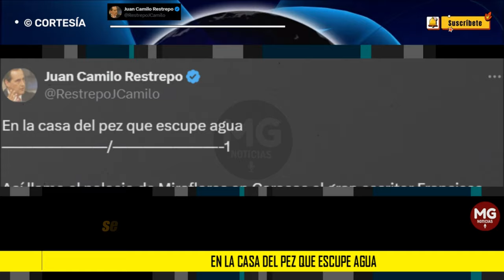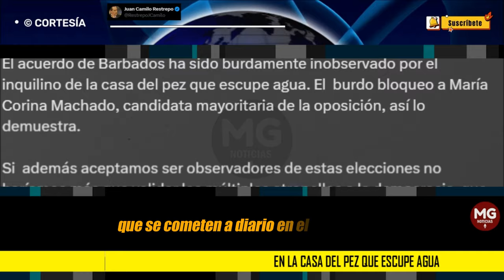EN LA CASA DEL PEZ QUE ESCUPE AGUA ❌ Juan Camilo Restrepo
Hoy, en la casa del pez que escupe agua , nuestro presidente le ha dado un aval innecesario a la dictadura de Nicolas Maduro, cada vez mas desvergonzada.